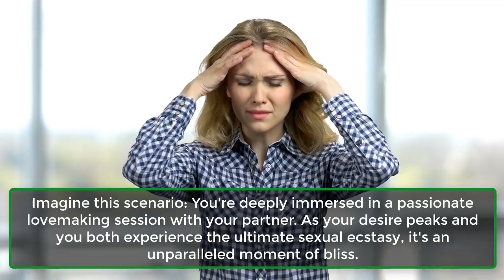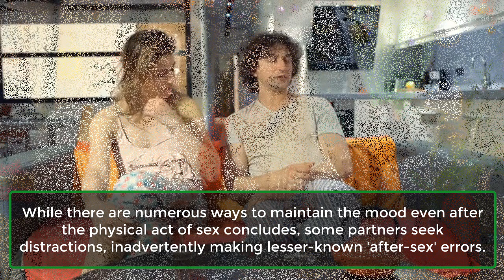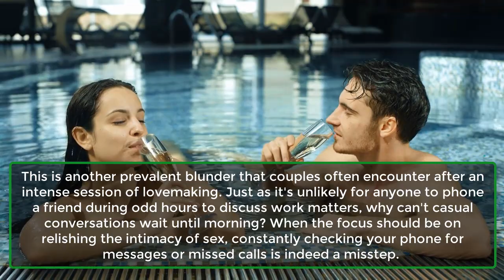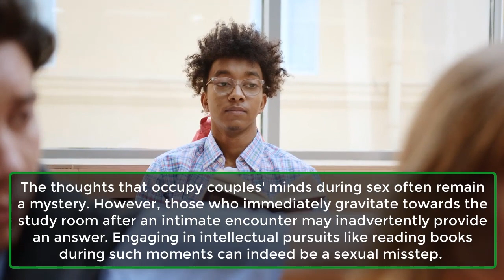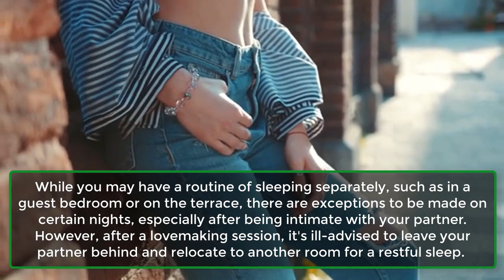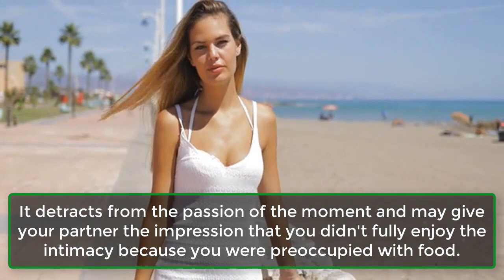7 Horrible Things Couples Always Do After S-x | Human Behaviour Psychology Facts | Awesome Facts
7 Horrible Things Couples Always Do After S-x | Human Behaviour Psychology Facts | Awesome Facts
Imagine this scenario: You're deeply immersed in a passionate lovemaking session with your partner. As your desire peaks and you both experience the ultimate s-xual ecstasy, it's an unparalleled moment of bliss.
However, once the intensity of the night subsides, your partner abruptly shifts focus, either engrossing themselves in reading in another room or succumbing to a deep slumber. What a disappointment!
This situation illustrates one of the common mistakes couples make after sharing an intimate moment. Despite putting in effort to satisfy each other in bed, a simple misstep can dampen the mood entirely.
These post-s-x blunders suggest either a lack of engagement in the s-xual experience or a distraction during intimacy. While unintentional, these actions can severely deflate the s-xual atmosphere, leaving one partner feeling disheartened.
It's crucial for couples to recognize that disengaging from the s-xual connection can provoke frustration in their partner and disrupt the intimacy they've just shared.

According to Dr. Pushkar Gupta, a sex therapist based in Chandigarh, it's quite possible that partners who quickly shift their focus to other activities after s-x may view s-x as a duty rather than an enjoyable experience.
While there are numerous ways to maintain the mood even after the physical act of s-x concludes, some partners seek distractions, inadvertently making lesser-known 'after-s-x' errors.
Dr. Amita Mishra, a s-x and relationship expert, explains that when a partner engages in non-sexual activities immediately after sexual intimacy, it can leave the other partner feeling disconnected. While it's essential to prolong the intimate atmosphere even after the physical act, couples who fail to do so risk undermining their sexual bond.
We've compiled a list of common 'after-sex' mistakes that couples often make. So, the next time you're intimate, ensure you don't transition abruptly to other activities once the act is finished. Allow the mood to linger for heightened pleasure.